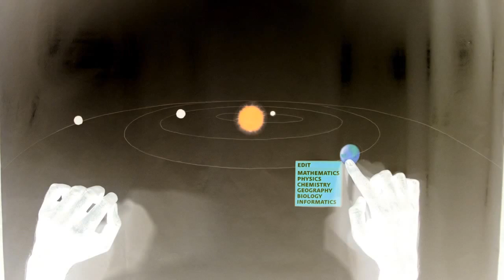Expanding Galaxies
This video made me a winner of Samsung Galaxy S II on contest: Win XDA's Favorite Phone and Tablet of 2011!

I would like to thank xda-developers.com for picking my video and giving it a chance to win. I would like to thank everyone who liked this video and voted here for it:

This video was made for XDA contest: Win XDA's Favorite Phone and Tablet of 2011!

My xda-developers community name is djorke. I am there from 2008 and my first smartphone - htc Touch. This competition could be a good way to send my htc Topaz (aka Diamond 2 with its WM6.5) into retirement. Galaxy S II is Samsungs great success, and a lot of us would like to have one. I would like to get an AT&T or T-Mobile version of SGSII because of its capability of international roaming (I live in Europe and Sprint version won't work there).